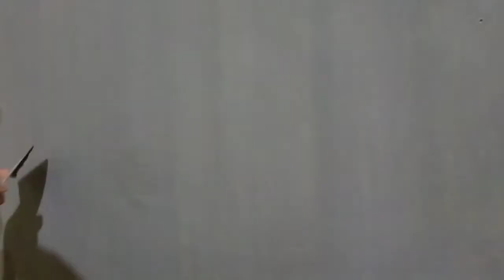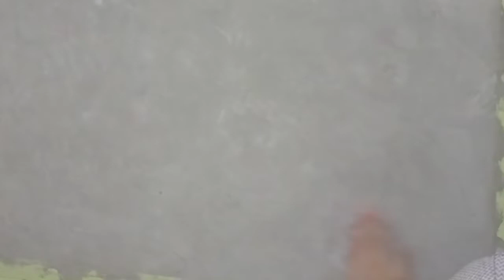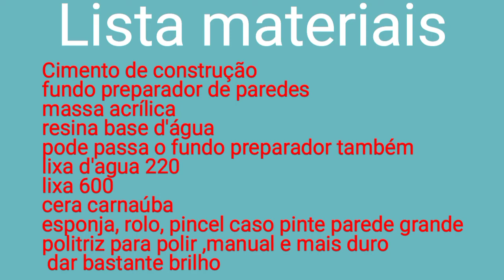Como fazer Cimento Queimado caseiro.Cimento Queimado.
Cimento Queimado em parede feito com cimento de construção, Cimento queimado Raiz tradicional

Como pinta vaso vietnamita grande fácil. Como pintar vaso de cimento.vaso vietnamita

Nesse video te ensino a pinta vaso vietnamita grande,vaso de cimento facil sem usa pistolola uma pintura lisa e fina de um jeito facil ,vem aprender e ter umasrendaextra